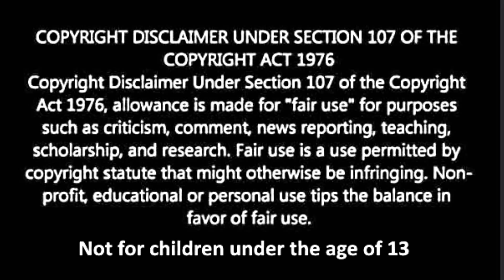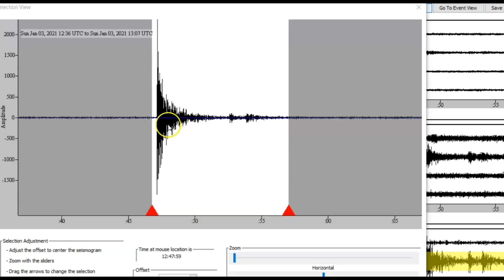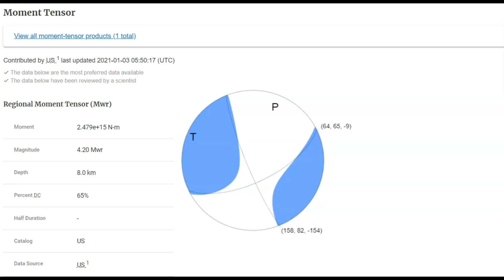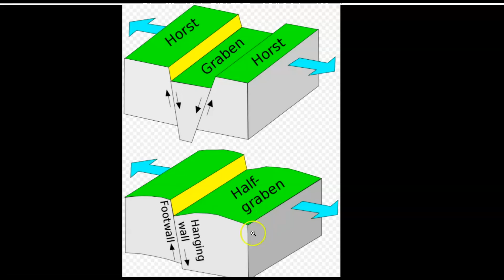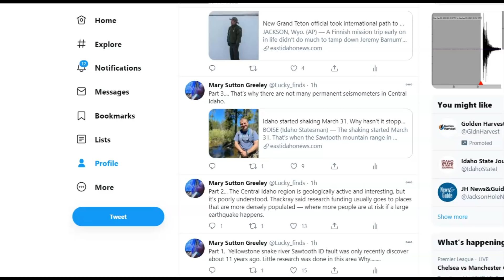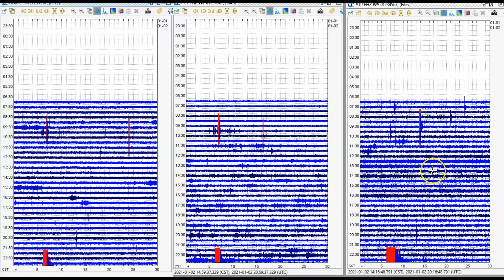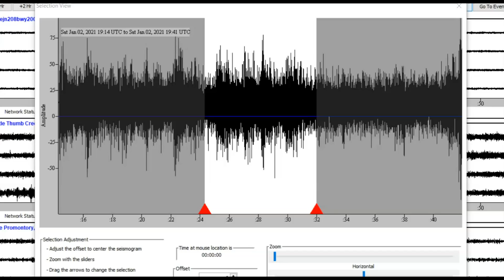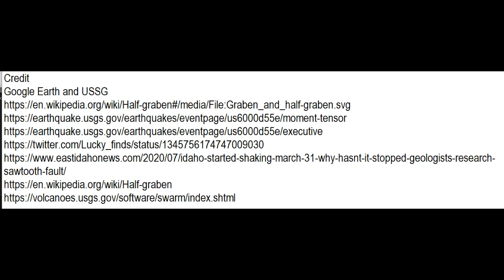Soda Springs Earthquake M 4.2, Salt Lake City and faults, Sawtooth Fault, Yellowstone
Credit
Google Earth and USSG